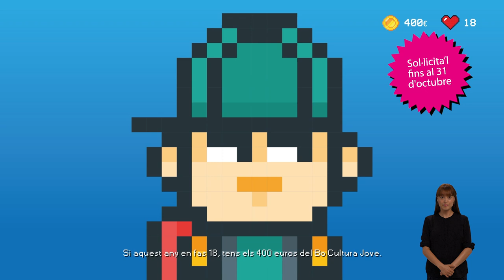Bo Cultura Jove en català (fins al 31 d'octubre) LS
🚨 Ampliem el temps per a demanar el BonoCulturalJoven! 🚨

Si enguany fas 18 anys, tens els 400 euros del Bo Cultura Jove!

Als 400 euros li pots traure molt de suc!